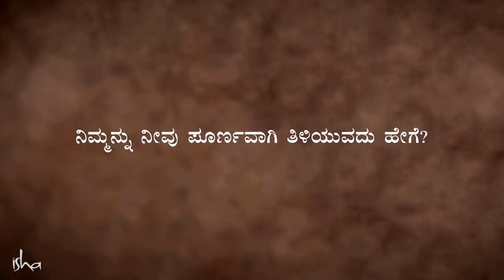‘ಶಾಂತಿ’ - ಅದೇ ಜೀವನದ ದೊಡ್ಡ ಗುರಿ ಅಲ್ಲ! Sadhguru Kannada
ಈ ಸವಾಲಿನ ಸಮಯದಲ್ಲಿ ಇನ್ನರ್ ಇಂಜಿನಿಯರಿಂಗ್ ಆನ್‍ಲೈನ್

"ಹೊರಗಿನ ಸೌಖ್ಯವನ್ನು ಸೃಷ್ಠಿಸಲು ಹೇಗೆ ವಿಜ್ಞಾನ ಮತ್ತು ತಂತ್ರಜ್ಞಾನವಿದೆಯೋ ಹಾಗೆಯೇ ಒಳಗಿನ ಸೌಖ್ಯವನ್ನು ಸೃಷ್ಠಿಸಲು ವಿಜ್ಞಾನ ಮತ್ತು ತಂತ್ರಜ್ಞಾನದ ಒಂದು ಪರಿಪೂರ್ಣ ಆಯಾಮವೇ ಇದೆ." - ಸದ್ಗುರು

ಇನ್ನರ್ ಇಂಜಿನಿಯರಿಂಗ್‍ನ ಧ್ಯೇಯವೆಂದರೆ ಸ್ವಯಂ ಪರಿವರ್ತನೆಯ ಪ್ರಬಲ ಪ್ರಕ್ರಿಯೆಗಳು, ಶಾಸ್ತ್ರೀಯ ಯೋಗ ವಿಜ್ಞಾನಗಳ ಮೂಲತತ್ವಗಳು ಮತ್ತು ಧ್ಯಾನದ ಮೂಲಕ ನೀವು ನಿಮ್ಮ ಅತ್ಯುನ್ನತ ಸಾಮರ್ಥ್ಯವನ್ನು ಕಂಡುಕೊಳ್ಳುವಂತೆ ಮಾಡುವುದು. ಇದು ನಿಮ್ಮನ್ನು ಜೀವನದ ಮಹತ್ವದ ಅಂಶಗಳೆಡೆಗೆ ಗಮನವನ್ನು ಕೇ೦ದ್ರೀಕರಿಸುವ೦ತೆ ಮಾಡುತ್ತದೆ ಮತ್ತು ಪ್ರಾಚೀನ ಜ್ಞಾನ ರಹಸ್ಯಕ್ಕೆ ದಾರಿ ತೋರುತ್ತದೆ.

♦ ಈ ಸವಾಲಿನ ಸಮಯದಲ್ಲಿ 50% ಗೆ ಅರ್ಪಿಸಲಾಗುತ್ತಿದೆ.

ಲಾಕ್-ಡೌನ್ ಮುಗಿಯುವುದರ ಒಳಗೆ ಎಲ್ಲರಿಗೂ ಇನ್ನರ್ ಇಂಜಿನಿಯರಿಂಗ್ ದೊರೆತು ಅದನ್ನು ಅನುಭವಿಸುವ೦ತೆ ಮಾಡಲು ಕನ್ನಡ ಭಾಷೆಯಲ್ಲಿ ಇದನ್ನು ಕನಿಷ್ಠ ಬೆಲೆಯಲ್ಲಿ ಅರ್ಪಿಸಲಾಗುತ್ತಿದೆ.

ಮುಂಚೂಣಿಯಲ್ಲಿರುವ ಎಲ್ಲಾ ಆರೋಗ್ಯ ಸೇವಾ ಕಾರ್ಯಕರ್ತರು ಮತ್ತು ಪೋಲೀಸ್ ಸಿಬ್ಬಂದಿಗೆ ಉಚಿತ!

ಪ್ರಯೋಜನಗಳು
🔹 ಒತ್ತಡ, ಭಯ ಮತ್ತು ಆತಂಕವನ್ನು ನಿವಾರಿಸುತ್ತದೆ.

🔹 ಮಾನಸಿಕ ಸ್ಪಷ್ಟತೆ, ಭಾವನಾತ್ಮಕ ಸಮತೋಲನ ಮತ್ತು ಸಾಮರ್ಥ್ಯವನ್ನು ವೃದ್ಧಿಸುತ್ತದೆ.

🔹 ಸಂಪರ್ಕ ಸಾಮರ್ಥ್ಯ ಮತ್ತು ಪರಸ್ಪರ ಸಂಬಂಧಗಳನ್ನು ಸುಧಾರಿಸುತ್ತದೆ.

🔹 ಆನಂದ, ನೆಮ್ಮದಿ ಮತ್ತು ಸಾರ್ಥಕತೆಯನ್ನು ಗಳಿಸಿಕೊಳ್ಳಿ.

🌱 ಯೋಗದ ತಿರುಳಿನಿಂದ ನಿಮ್ಮನ್ನು ನೀವೇ ಆರೋಗ್ಯ ಮತ್ತು ಪರಮಾನ೦ದದೆಡೆಗೆ ಇ೦ಜಿನಿಯರಿ೦ಗ್ ಮಾಡಿಕೊಳ್ಳಿ. ಇ೦ಜಿನಿಯರಿ೦ಗ್ ಆಧುನಿಕ ಕಾಲದ ಚಮತ್ಕಾರ✨